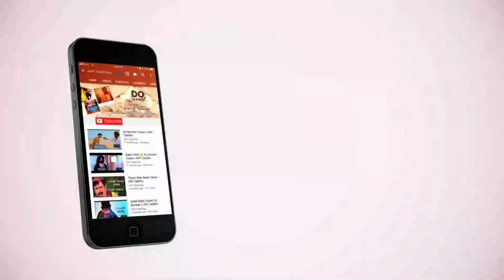The Road Show Episode 9 | ARY Telefilms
Ek Hathi 10 Foot Ke Talaab Mein Kood Gaya, Wo Bahar Kaise Ayega?

Host: Adil

An ARY Telefilm Production.